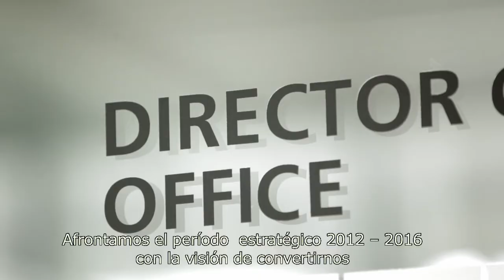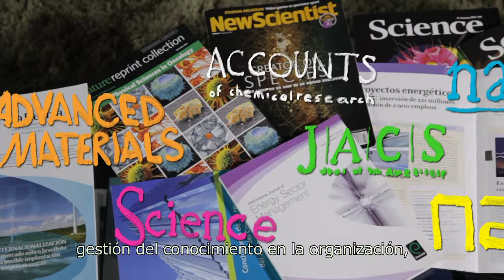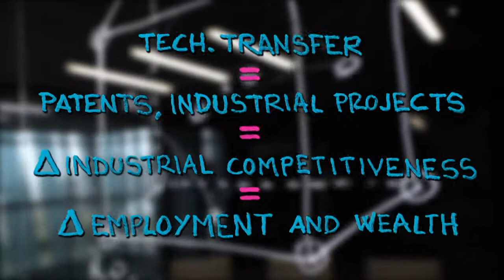CIC energiGUNE | Strategic Plan (2012 - 2016) | Energy storage research centre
CIC energiGUNE enters the highly competitive energy research activity with the ambition to excel. Leaning on support and commitment of Basque institutions, the centre has completed its set up process and faces challenges associated to its youth and the need to generate local value.
CIC energiGUNE, a member of the Basque Research & Technology Alliance- BRTA, is a reference research centre in Europe in the field of electrochemical and thermal energy storage. The centre is supported by the Basque Government, the Provincial Council of Alava, as well as by Basque companies directly related to the energy storage industry.  CIC energiGUNE focuses its activity on: